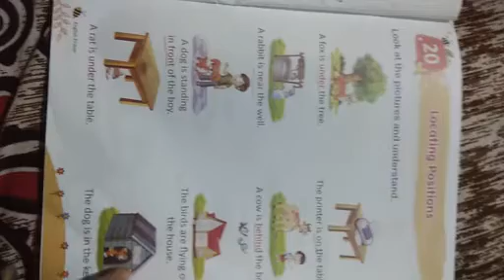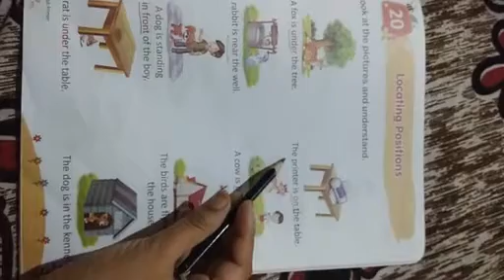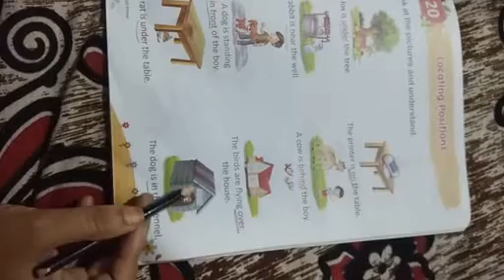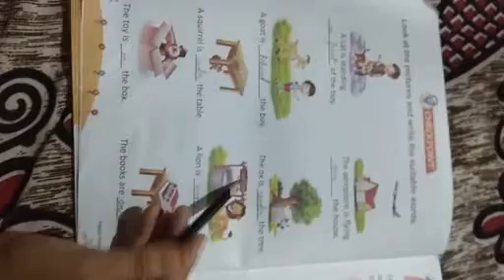CLASS PREP ENGLISH PART 46